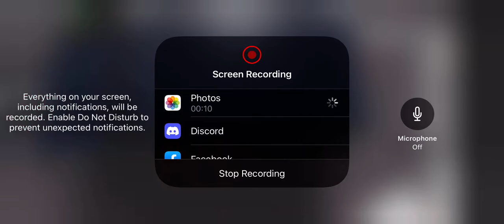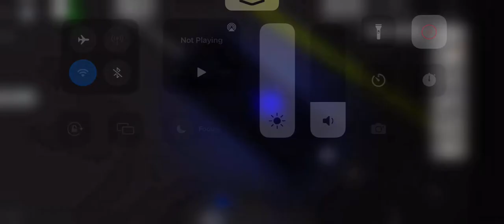l got ￼ Arrested in (Brookhaven)￼